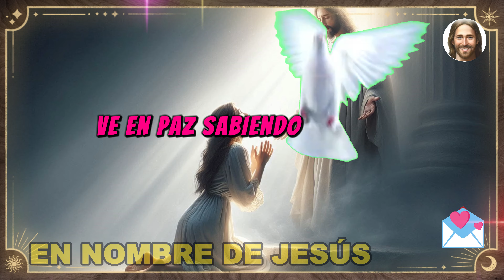¡YO TE ELEGÍ A TI, MI HIJO, POR FAVOR ESCÚCHAME!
¡Hola a todos! 🌟 En este video especial del Canal en Nombre de Jesús, escucha un poderoso mensaje de Dios directamente a tu corazón. Eres elegido por Dios y tienes un propósito extraordinario que Él ha preparado para ti desde el inicio de tu vida. A lo largo de este mensaje, siente Su presencia envolviéndote, trayendo esperanza, fuerza y una renovada fe en Cristo.

Descubre cómo Dios tiene grandes planes para ti, mucho más allá de lo que tus ojos pueden ver. Él te llama por tu nombre, te ama incondicionalmente y te invita a confiar en Sus promesas. No hay desafío demasiado grande para aquellos que caminan bajo Su protección.

Si este mensaje ha tocado tu corazón, escribe en los comentarios: "Estoy listo" y comienza un camino de transformación espiritual.

Versículo del Día: Jeremías 29:11 - "Porque yo sé los planes que tengo para vosotros, dice Jehová, planes de bienestar y no de mal, para daros un futuro y una esperanza."

¿Necesitas oración? ¡Déjanos tu petición en los comentarios! Estamos aquí para ti. 🙏❤️

¿Quieres enseñar a tus hijos sobre el amor y la compasión de una manera divertida y emocionante? 🌈 Haz clic en el enlace de abajo y consigue este regalo especial para tu familia:

"The Empty Moons of Jupiter - DivKid - Biblioteca de Youtube".